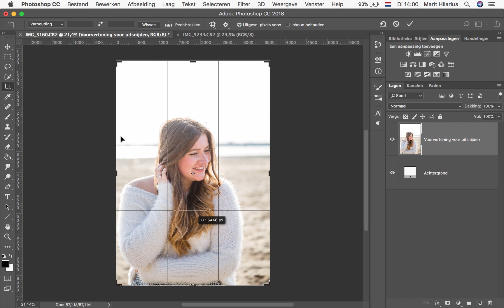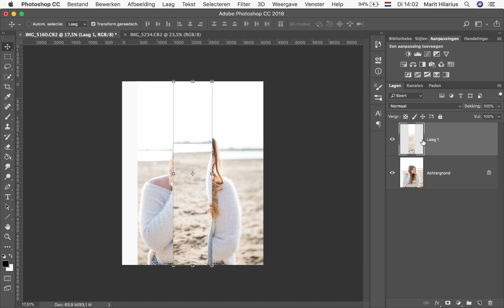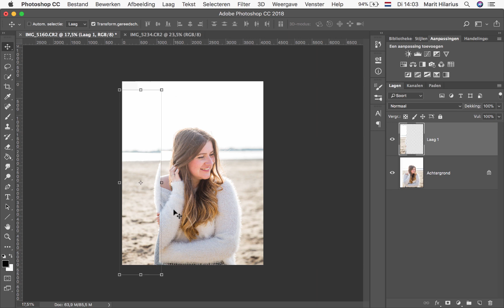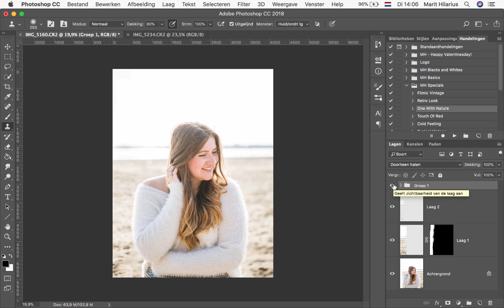Compositie vergroten in Photoshop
Ben je professioneel fotograaf? Kijk dan op

Professioneel fotograferen // S O C I A L - M E D I A

// V E E L G E S T E L D E - V R A G E N
LENZEN: Canon EF 24-70mm: F2.8L II USM
                 Canon 70-200 f2.8 IS USM
                 Canon 50mm f1.8
                 Canon 17-40mm f/4.0 L USM

Ik ben Marit Hilarius, 22 jaar oud en met mijn ervaring in allerlei vormen van fotografie probeer ik zo veel mogelijk mensen enthousiast te krijgen voor fotografie en beeldbewerking.

Ik help beginnende fotografen, bloggers en creatives om op een leuke manier goede foto’s te maken. Want fotografie is helemaal niet zo moeilijk, fotografie is vooral heel erg leuk!